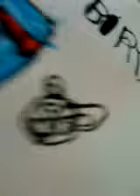Mon, 09 Apr